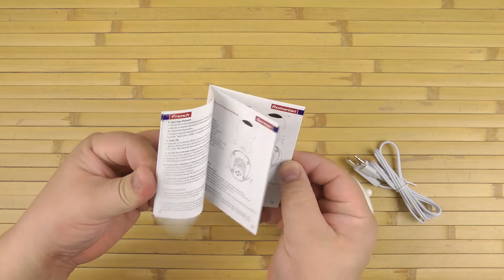Распаковка Promate Marvin White